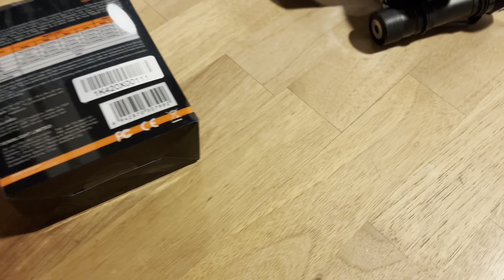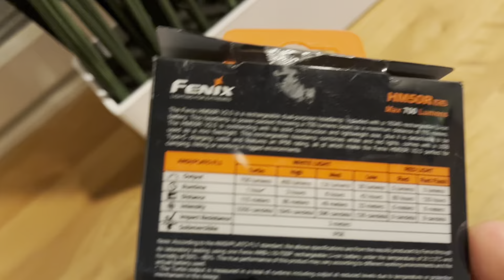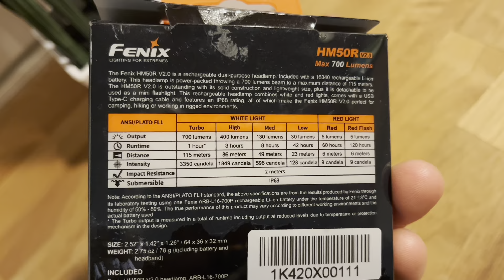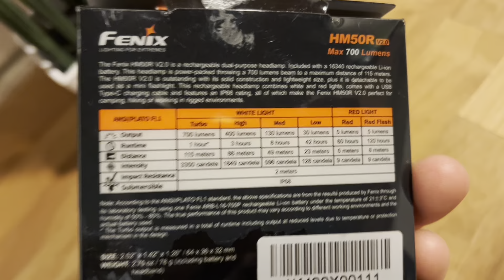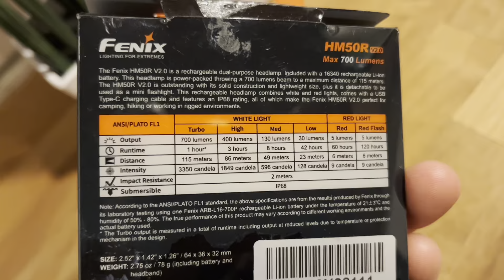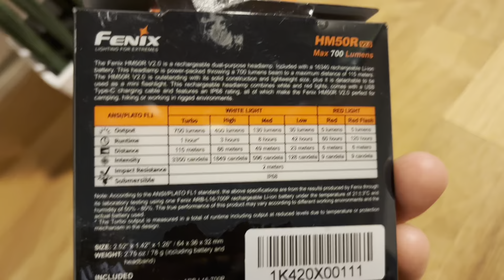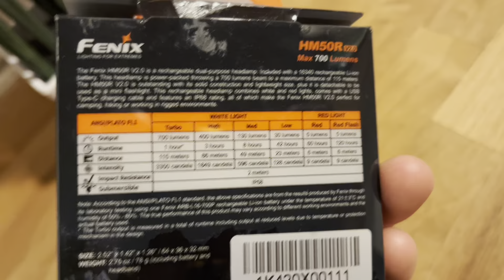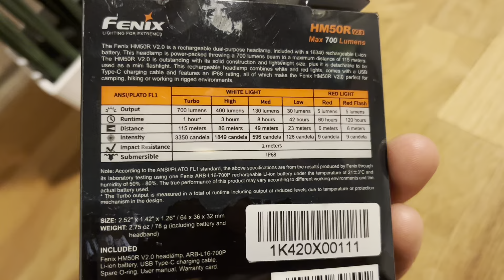Fenix HM50R v.2.0 otsalamppu, palauttava lenkki ja auringonnousu